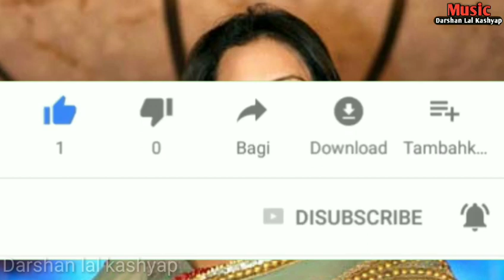Cg Dj Mor sang ma selfie lele Dilip Roy Mix Dj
CgDjMix.Com

 Agar Ye Video Aapko Sach Me Pasand Aaya Hai To Please Like 👍 Comment 📖 N Share 👪 Thanks You So Much...🙏🙏